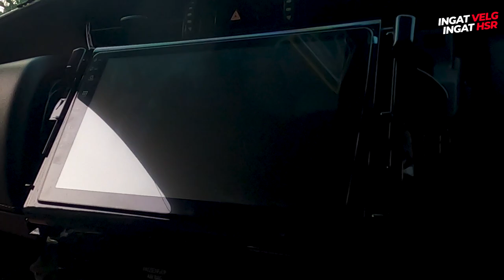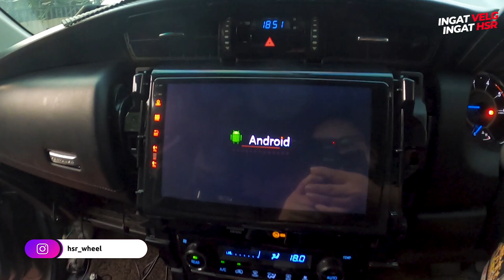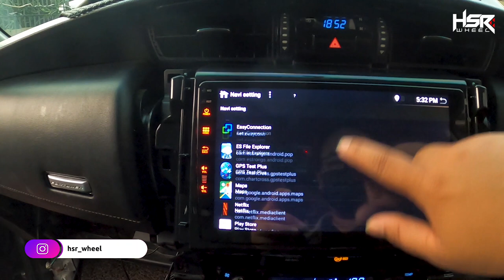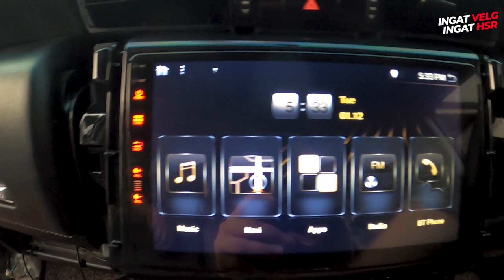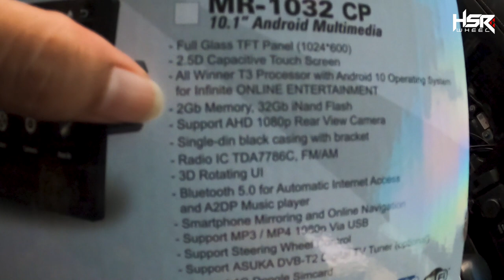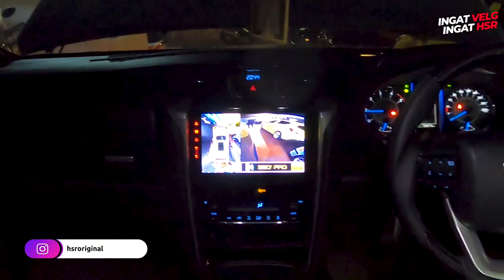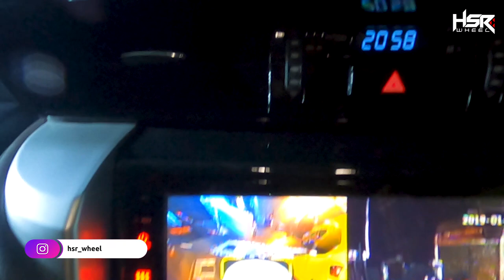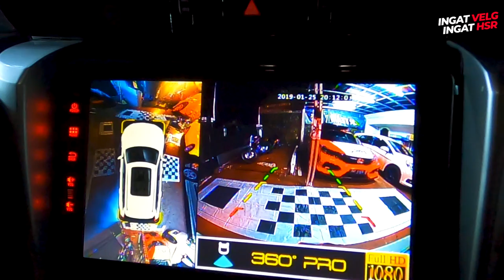Modifikasi Head Unit Fortuner Legender Dan Pasang Kamera 360